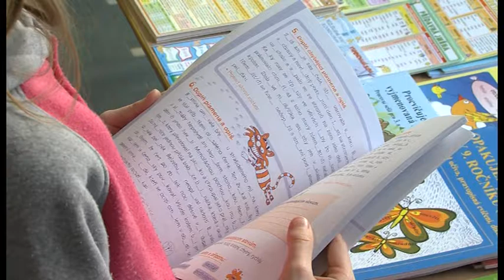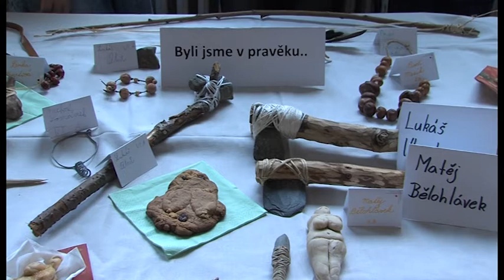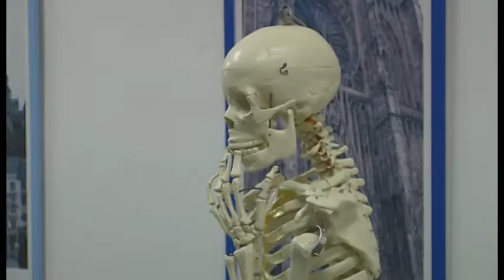Zpravodajství 17. 12. 2013